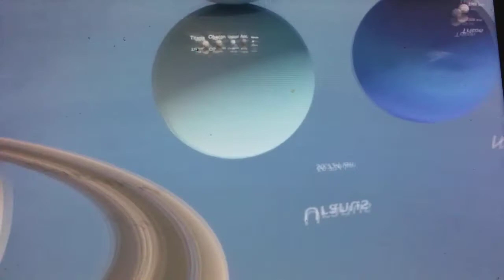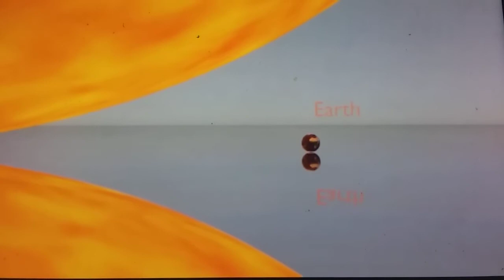Solar system size comparison